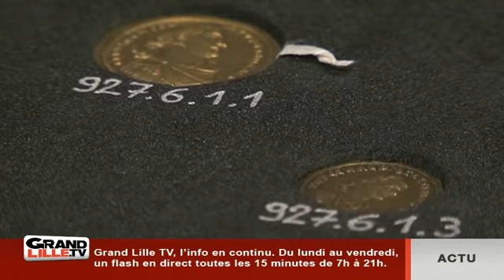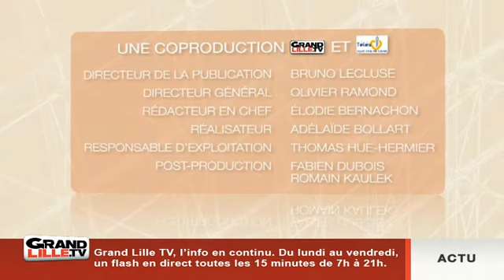La Région des Musées : Musée d'Arras / La réserve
Nous sommes dans les réserves du musée des Beaux Arts d'Arras en compagnie de Marie Fouré, chargée du récolement des oeuvres. Elle nous explique en quoi consiste son métier

Sites webs/blogs, copiez cette vidéo avec le bouton "Intégrer" !